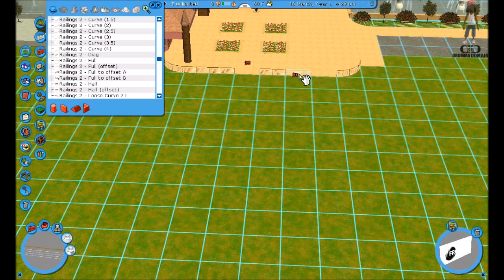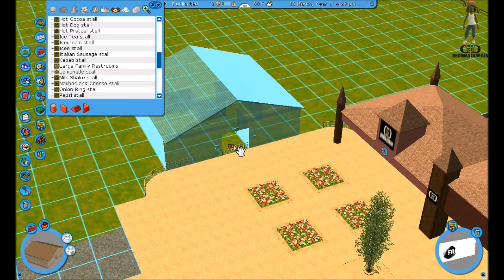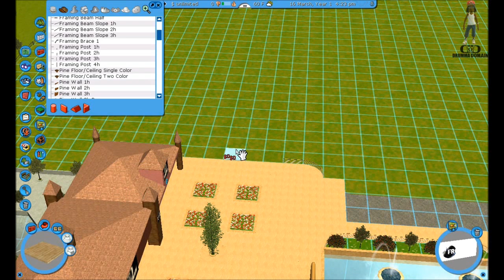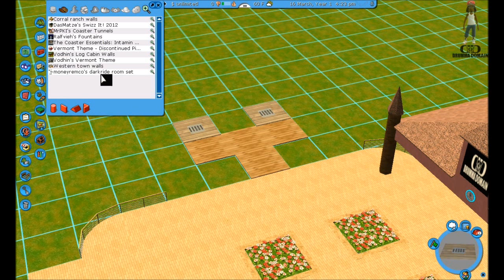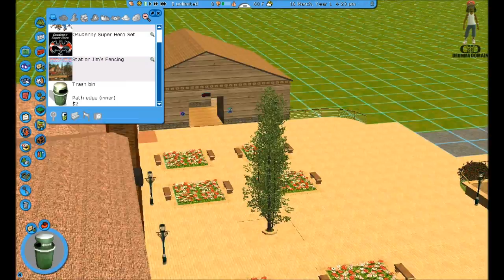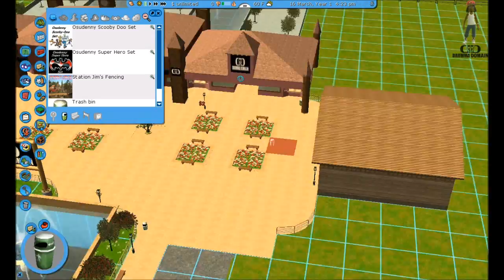Lets Play RCT Sandbox (Season 3) - Part 7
Added the first buildings to Drumma Domain, one step closer to opening the park.